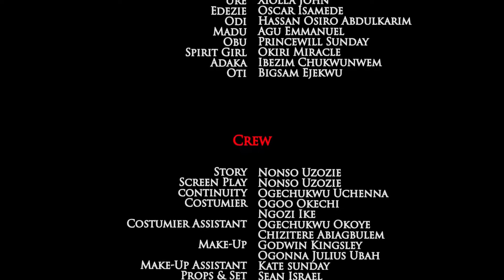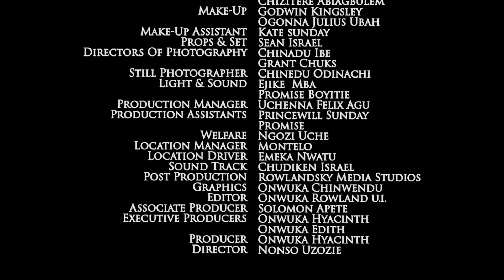In Love With A Goddess (New Trending Movie) Uju Okoli & Onny Micheal 2022 Latest Nigerian Movie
Psychology says, the best things in life are usually found when you are not looking for them .This is a story of love and affection that grew at a very unexpected pace.

Starring: Onyi Michael, Uju Okoli
Company: Okija Amaka